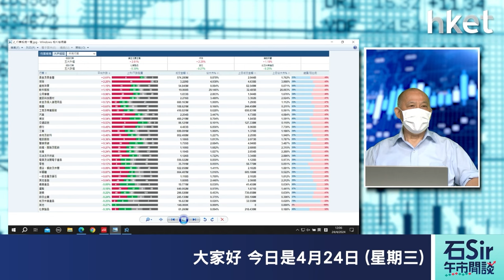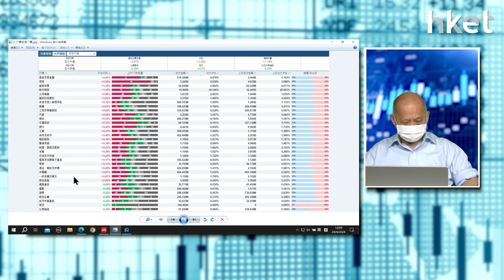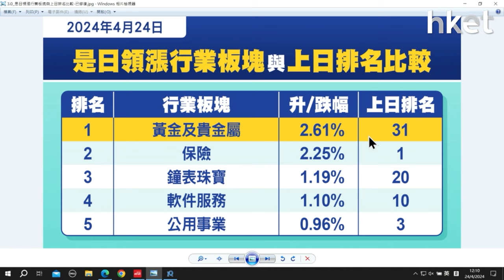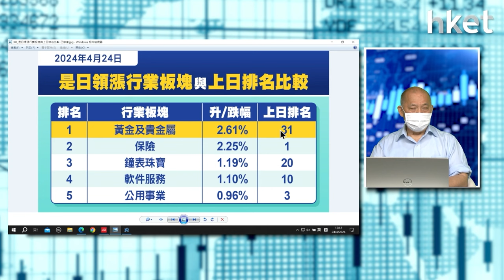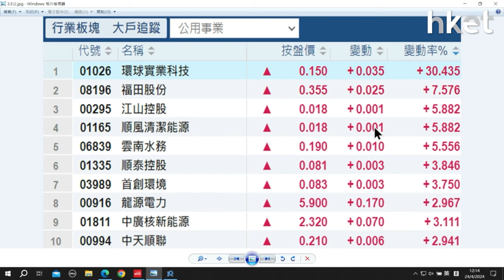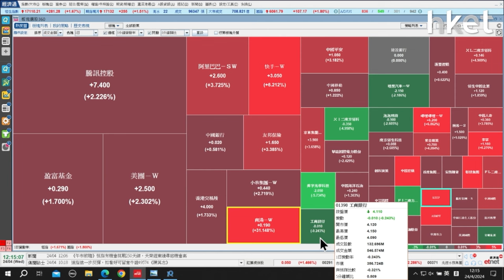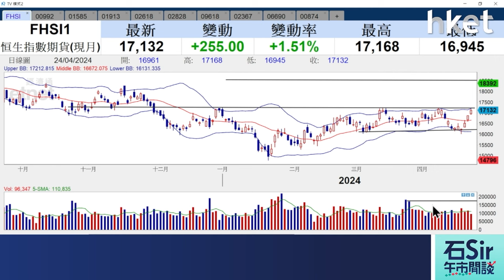【石Sir午市閒談】今日推介聯想集團、雅迪控股、普拉達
《香港經濟日報》專欄作者石鏡泉（石Sir）推介聯想集團（00992）、雅迪控股（01585）、普拉達（01913），詳情待石Sir為你分析。